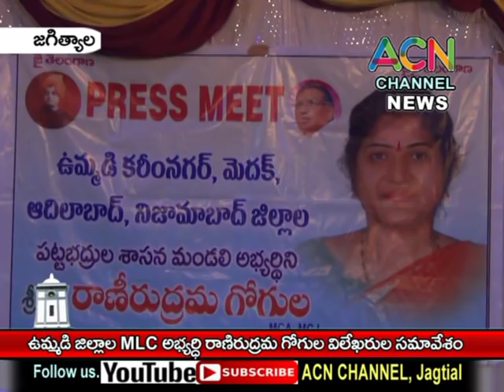జగిత్యాల : జిల్లా కేంద్రంలో ఉమ్మడి జిల్లాల ఎమ్మెల్సీఅభ్యర్థిని రాణిరుద్రమ గోగుల విలేఖరుల సమావేశం